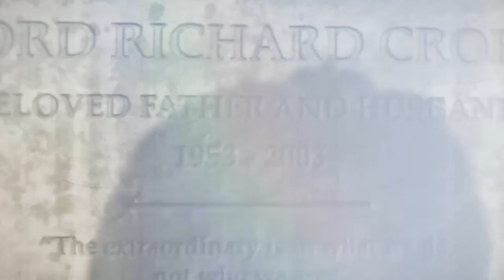Rise of the Tomb Raider - LP #7 (PS4)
Septième vidéo du LP sur Rise of the Tomb Raider.